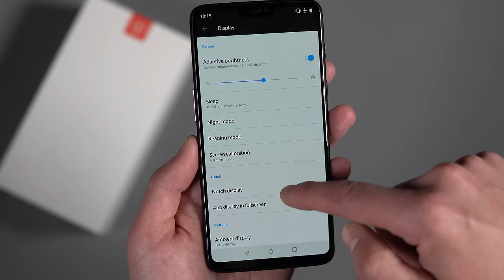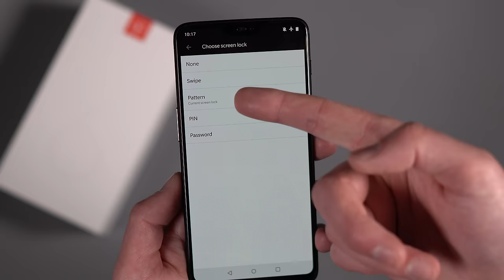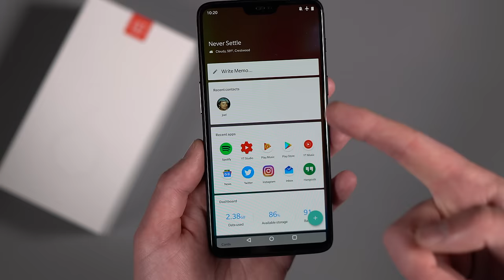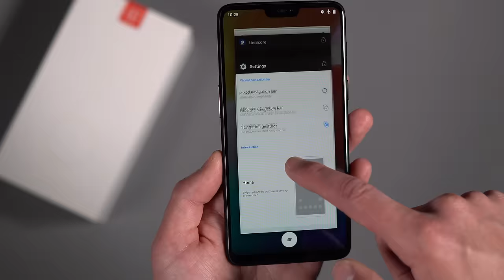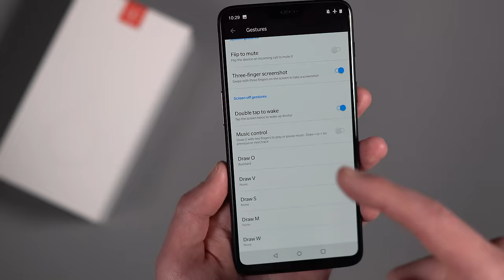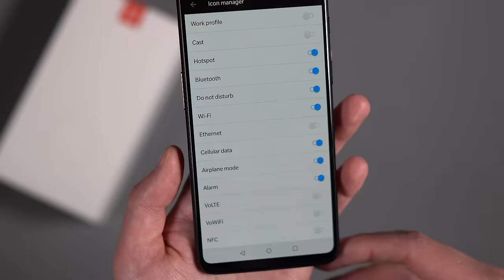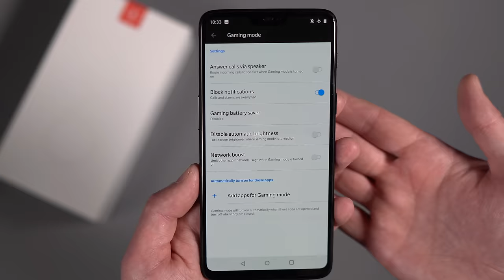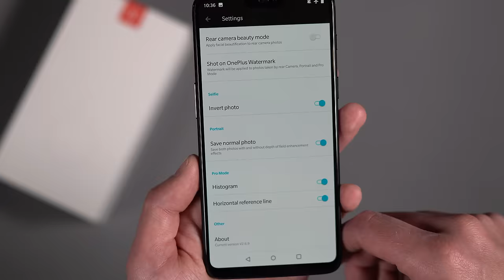OnePlus 6: First 10 Things to Do!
Now that the OnePlus 6 is available for purchase and we've unboxed it, we know that a number of you have one incoming. So as that shiny new OnePlus phone arrives, we want you to know what to do the minute you get it out of the box.

These are the first 10 things to do with your OnePlus 6! In a way, these are OnePlus 6 tips and tricks, but the focus is on getting your out-of-box experience setup properly from the beginning, knowing which stuff is worth tweaking right away.